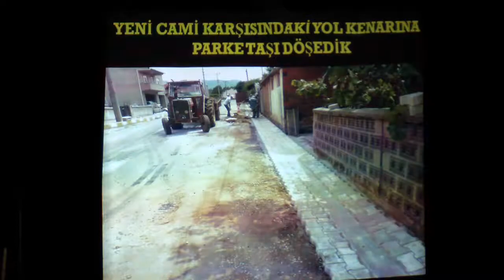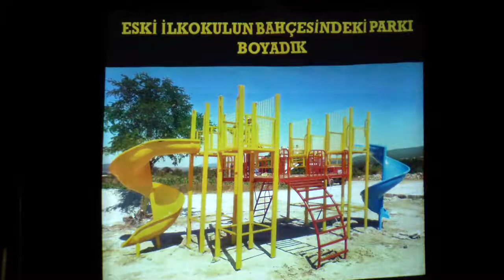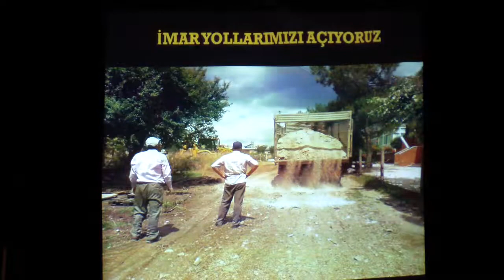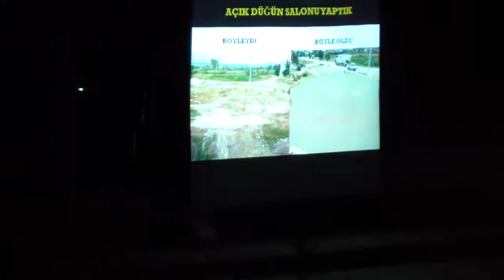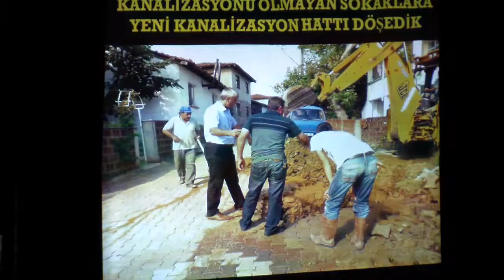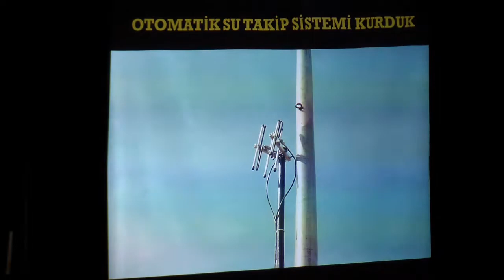2.HALKI BİLGİLENDİRME 2.BÖLÜM